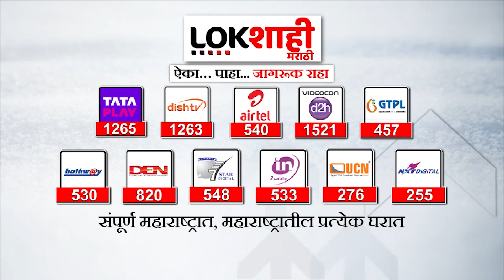Mumbai Airplane Crash CCTV : विमान क्रॅशचे ते थरारक दृश्य CCTVत कैद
Airoplane Crash CCTV Video : विमान क्रॅशचे  ते थरारक दृश्य CCTVत कैद